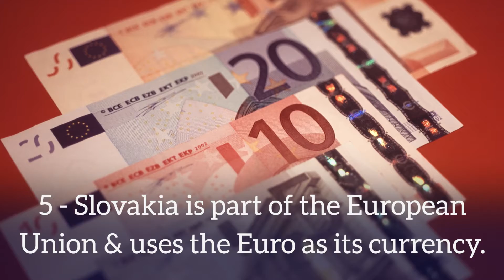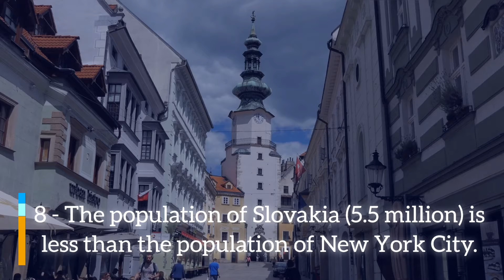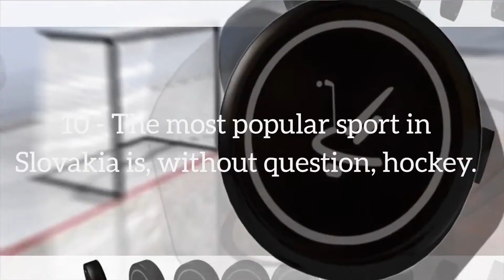10 Facts About Slovakia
10 Fun Facts About Slovakia